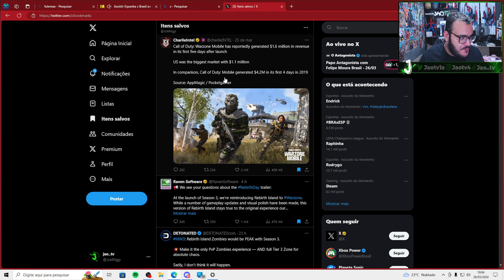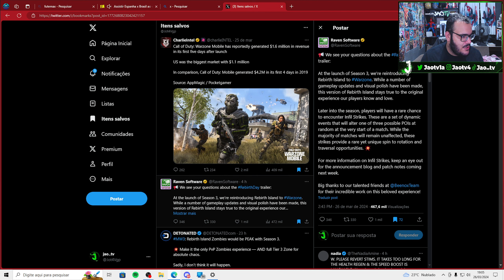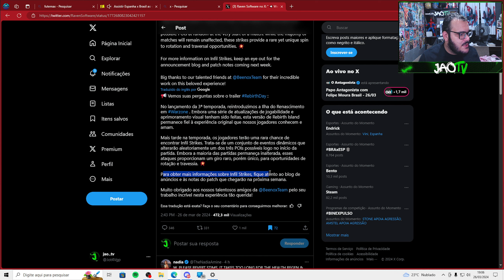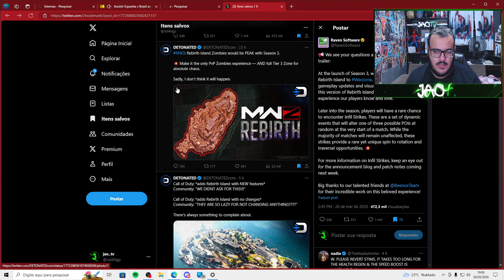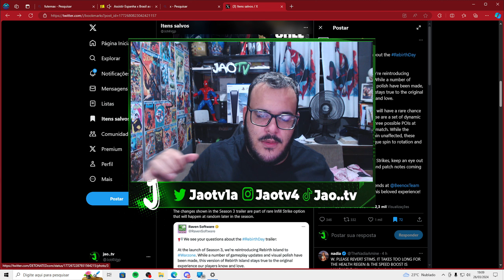VÃO MUDAR O MAPA DA REBIRTH ISLAND ?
PS5 NA AMAZON🎮
LIVES A PARTIR DAS 20:00 HORAS